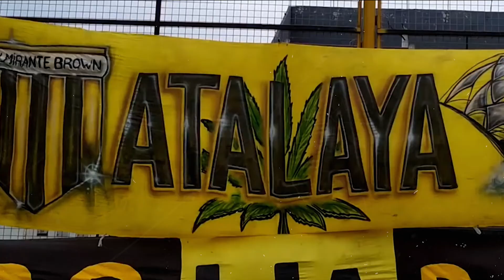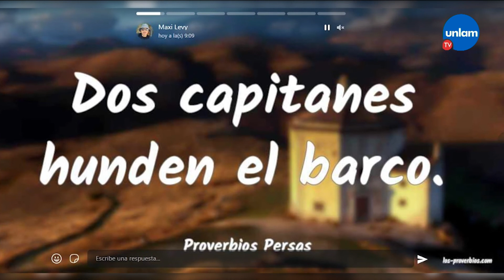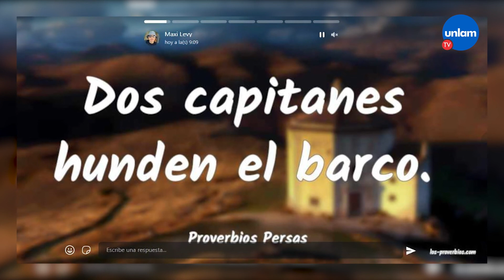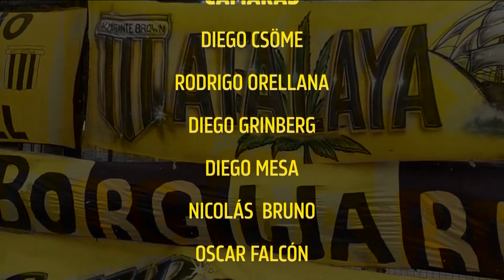AlmiranTV - Programa IV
⚽ En este cuarto episodio de AlmiranTV analizamos el empate en dos tantos contra dos entre el Mirasol y Santamarina de Tandil.
¿Fabián Nardozza estuvo en duda?

Mirá el programa completo y enterate de esto y mucho más ▶️